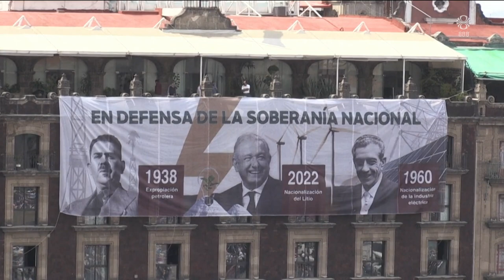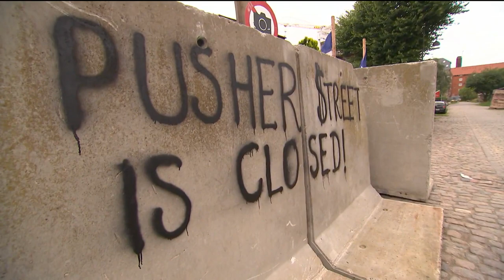Fréttir - 06. apr 2024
Fréttir RÚV frá 06. apríl 2024 - Efnisyfirlit:
00:01:18 Fundað um framtíð ríkisstjórnarinnar
00:01:47 Fundað um framtíð ríkisstjórnarinnar
00:05:30 Almenningur um brotthvarf Katrínar
00:08:44 Gular veðurviðvaranir
00:10:20 Grindvíkingar ósáttir með samskiptaleysi Þórkötlu
00:12:18 Hátt í 20 frambjóðendur drepnir í Mexíkó á árinu
00:14:19 Greta Thunberg handtekin í Hollandi
00:14:48 Söngkeppni framhaldsskólanna
00:17:46 Al-Shifa sjúkrahúsið í rúst
00:17:52 Pusherstræti formlega lokað
00:18:46 Bara einn gígur eftir